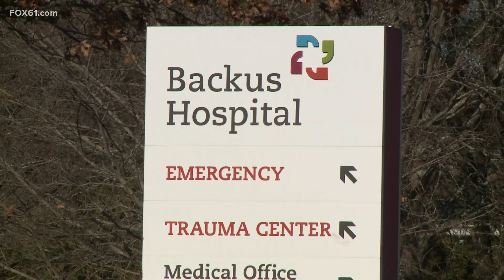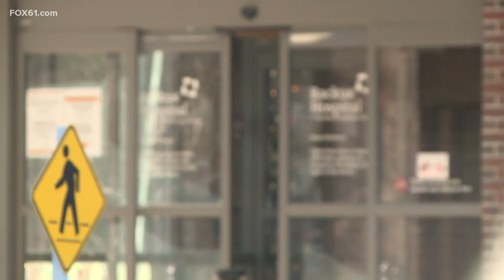Covid Vaccine: Plenty of firsts for one Backus Hospital employee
Connecticut began to received doses of the COVID-19 vaccine on Monday.